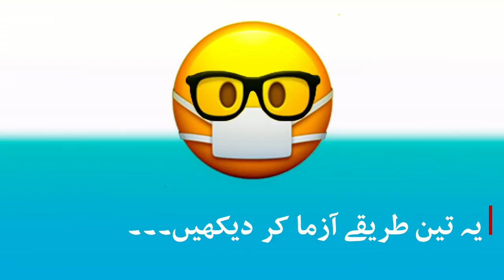Life Hack: How to stop masks from steaming up your glasses! - BBC URDU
کیا ماسک پہننے سے آپکی عینک کے شیشے بھی دھندلا جاتے ہیں؟ اس ویڈیو میں ہم آپ کو تین ایسے طریقے بتائیں گے جن سے آپ یہ روک سکتے ہیں۔ یہ طریقے آزمائیں اور کمینٹس میں ہمیں بتائیں کہ آپ کون سے طریقے استعمال کرتے ہیں اپنی عینک پر بھاب جمنے سے روکنے کے لیے!